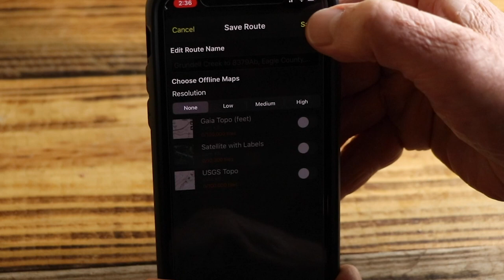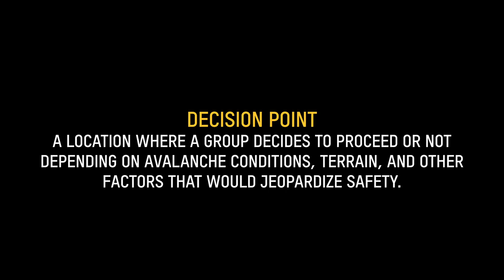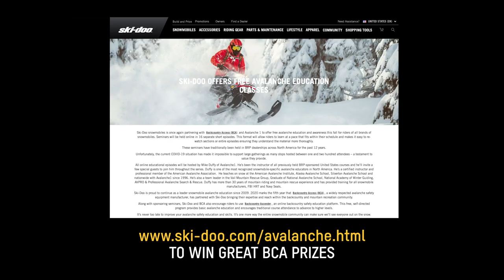Ski-Doo | BCA Avalanche Education Training : Episode 7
Ski-Doo | BCA Avalanche Education Training series is back with Episode 7 that focuses on riding new terrain, plotting safe routes, identifying potential areas of concern and making the best decisions when you reach those critical decision points.